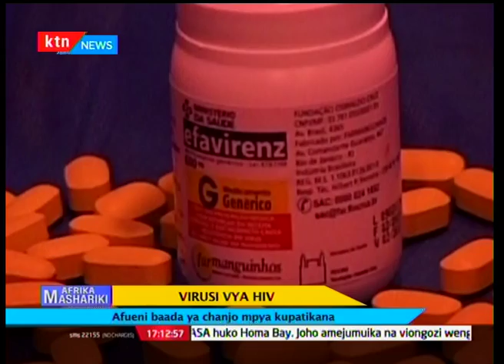Virusi vya HIV : Afueni baada ya chanjo mpya kupatikana